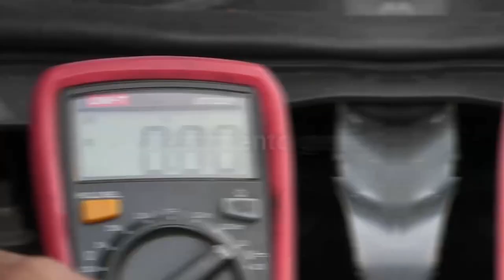FALLECIÓ ADULTO MAYOR TRAS SER ARROLLADO POR UN TRACTOCAMIÓN EN PELEYA, CESAR